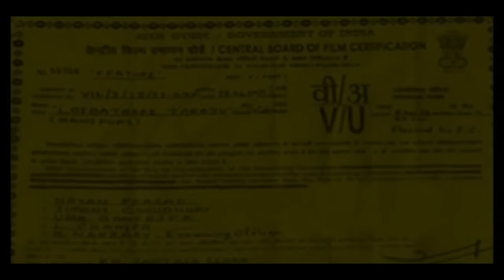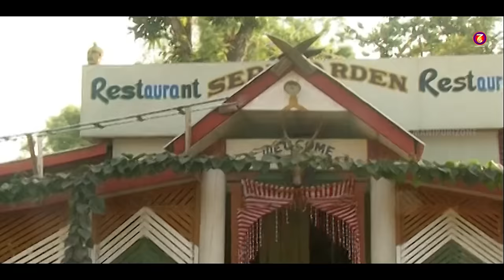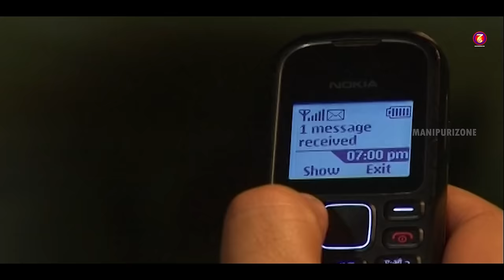Loibataare Ta Raju || Raju Nong || Ta Manao || Kamala Saikhom || Leishangthem Tonthoi || Bala Hijam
Manipuri Feature Film

Rojit Present
An Eastern  Movie Production
Cast - Raju,Ta Manao, Soma, Kamala, Bala, Ranjita, Seema, Tonthoi..etc
Singers - Raju Nong,Pushparani,  Mandakini & Surma Chanu
Lyrics - Khaidem Imo, Pilu & BK Panji Mayum
Music Director - Ranbir Thouna & AK Yangoi
Background Score & Sound Design - Sorri Senjam
Recording Studio - Tamna Sangai & MS Studio
Dubbing - Manglembi Ratan
Choreograph - Gyanand Phiroj
Hair Costume & Makeup - Gyanand
Asst Makeup - Kangana's
Equipment - Kangla Films
Transport - Bale & Popo
Light - Kangla Films
Casting Designed - Tuleshwar Irung
Production Controller - Sunder
Production Manager - Bhagat
Marketing Manager Brogendro Heisnam
Asst. Camera - Mohon
Cinematography - Imo Yumnam
Asst. Editor - Lucky & Firoz
Editor - Kalu
Post Production - Pilu Films Lamphel
Story - Pilu H & Raju Nong
Screen Play & Dialogue - Narendra Ningomba
Asst. Director - Chouba & Luish
Producer - L. Tomba & Sanahanbi
Director - Pilu H.
Special Thanks - Sanahanbi & Imo Yumnam